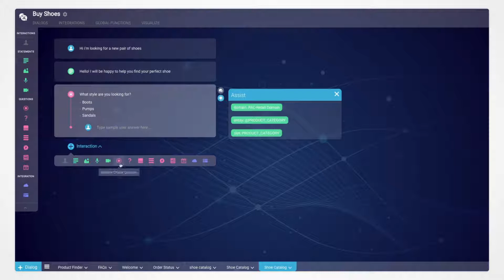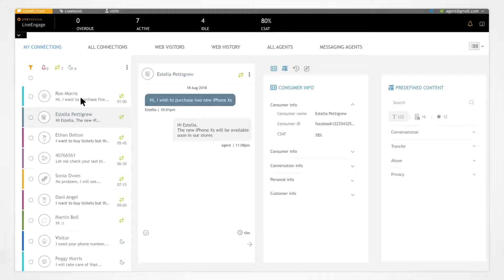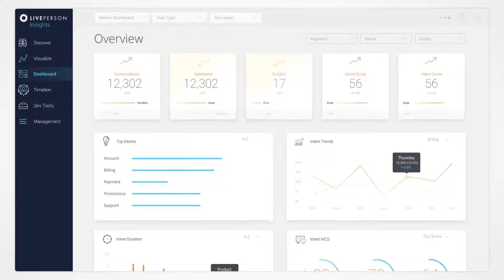LiveEngage by LivePerson: AI Powered Conversational Commerce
LiveEngage is the entire asynchronous conversational ecosystem powered by bots and humans allowing brands to manage their entire contact center and onsite communications operations (customer care, sales, service and marketing) from a single place.

1. Connect to every consumer-facing channel using LivePerson's connectors - the most available in the industry.
2. Manage all of those incoming conversations (messaging, social, email and voice) at scale using the powerful combination of human agents and bots.
3. Build, manage and scale automations easily through Conversation Builder - allowing a brand to move bot design from an IT function to a contact center agent function, where good conversations are already happening every day between your brand and customers.
4. Deeply integrate into your enterprise systems easily through an open architecture and robust set of APIs, allowing you to run functions as a service based on each customer’s individual intent, making each interaction hyper-personalized and meaningful.
5. Underpinning the conversational interactions, is Maven AI, which analyzes each conversation in real-time and ensures the brand can improve each interaction quickly.